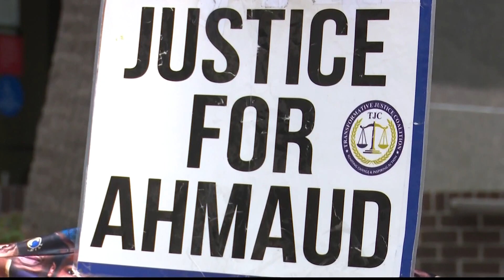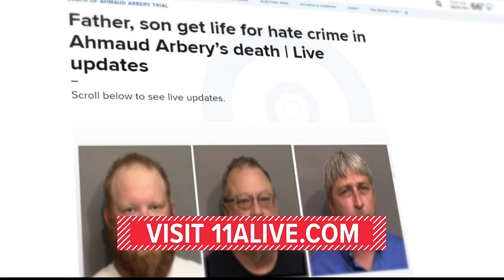Father, son get life for hate crime in Ahmaud Arbery’s death, neighbor sentenced to 35 years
Travis and Gregory McMichael will serve life sentences. Their neighbor, William "Roddie" Bryan will also spend the next three decades behind bars.

11Alive is Where Atlanta Speaks. We believe that news shouldn’t be a one-way conversation, but a dialogue with you. Join in, share your thoughts and connect with new perspectives.